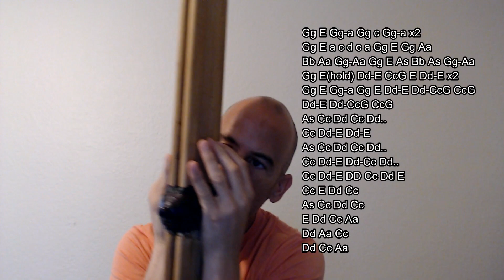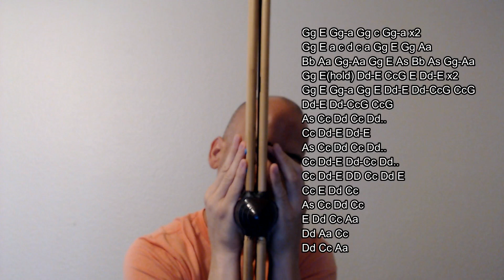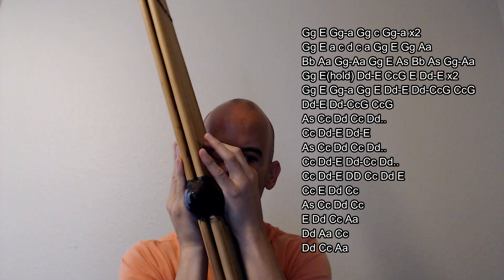Learn How to Play Khaen เป่าแคนอย่างไร with Jonny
In this video you will hear the melody of "Lom Phat Pao" or sometimes referred to "Lom Phat Pai" according to what region calls it what. The pattern used is "Lai Yai." For the drone, cover the higher octave of e(7th pipe on the right side) and the highest octave of a(8th pipe on the right side) Big letters= lower octave, small letters= higher octave, Big and small= play both octaves together at once. If you see different letters combined such as CcG, that means to play a chord- both octaves of C along with G. If you see a
"-" dash in between letters like Gg-a that means it is a hammer on. Sorry in this video, I said bend but I meant hammer on.

When you breathe, go in and out on the third note. For example, in the first set of notes, Gg E Gg-a Gg c Gg-a x2 Breathe in "Gg E" then breathe out"Gg-a" (in) Gg c (Out) Gg-a. This is just one method of breathing. Most importantly you have to breathe so that it transitions smoothly and you can't tell if you are breathing in or out. As long as all the reeds are aligned correctly you should not know if the air is going in or out when you listen. If for some reason, one note seems to be louder either while breathing in or out, you need to fix the reed if you don't want the listener to know when you are breathing in or out. You can watch my videos on how to fix the khaen

Keep practicing by listening, humming out the melody yourself, breathing in and out while tonguing(without playing the khaen) use the world "doodle" and blow that word out using your tongue. Remember, if you really want to, you can do it!